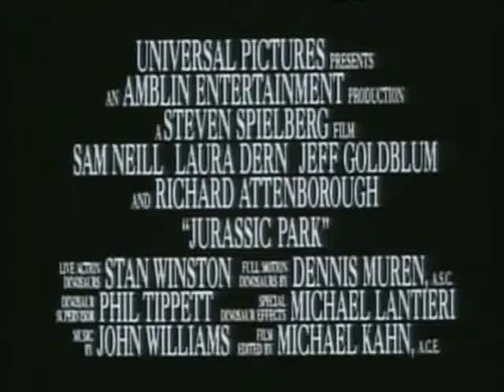jurassic park trailer- fan made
my own jurassic park trailer. please comment:)